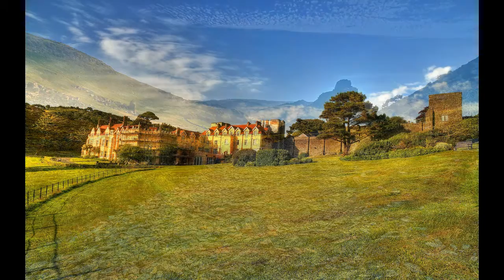Красивая релакс музыка для расслабления Nature New 06.08.2016 #60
Красивая релакс музыка для расслабления хорошо поможет вам отдохнуть после насыщенного рабочего дня. Качественное видео с красивыми пейзажами природы поможет вам не только расслабиться, но и набраться новых сил и почувствовать в себе легкость.

Целебная Музыка для Души снимает стресс, нормализует сознание, а также очищает энергетикой водопада.

Шикарная музыка! Лучшая музыка для души! Очень Красиво! Релакс - RELAX! Instrumental Music - Piano! Музыка для сна!!! Музыка на ночь!!! Спокойная красивая музыка!

На канале Вы найдете Музыку для Души, Музыку для медитации, релакса, снятия стресса, чтения книг и спокойного сна. Звуки природы, фоновый звук, музыка для йоги и массажа. Красивые природные пейзажи, звуки моря, шум океана, пение птиц, звуки леса и некоторые видео из наших путешествий по миру.

У Вас есть возможность послушать релакс онлайн дома, отель релакс, hotel relax,  посмотреть Качественное видео, красивые пейзажи, природа расслабиться, набраться новых сил, получить  "блаженство и отдых,  комфорт и благодать, легкость и хорошее настроение, по слушать бесплатно релакс, в режиме релакс онлайн бесплатно, отель релакс и релакс дома, relax hotel and relax слушать онлайн. relaxation how to concentrate and help falling asleep.